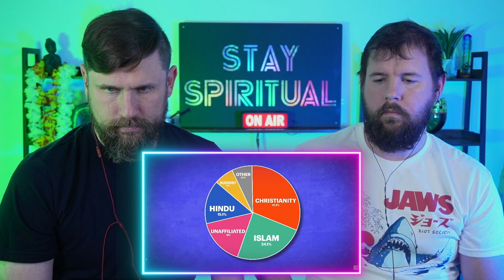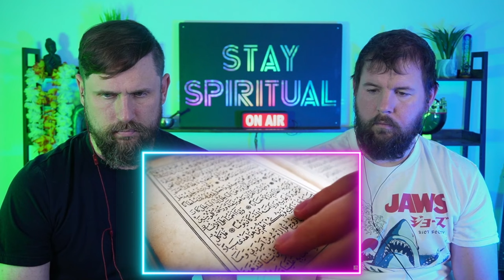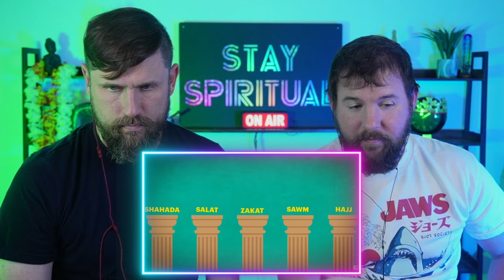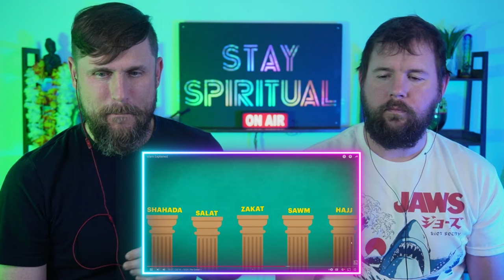Islam Explained by Cogito - Reaction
In this reaction video we take a look at Cogito and their video entitled Islam explained. Islam is a monotheistic Abrahamic religion that originated in the 7th century CE in the Arabian Peninsula. It is based on the teachings of the Prophet Muhammad, as revealed in the holy book known as the Quran. Islam emphasizes the belief in one God (Allah) and the importance of submission to His will. The Five Pillars of Islam, which include the declaration of faith, prayer, fasting during Ramadan, giving to charity, and pilgrimage to Mecca, form the foundation of Islamic practice. Islam promotes values such as justice, compassion, peace, and the pursuit of knowledge. Muslims, the followers of Islam, strive to live in accordance with these principles while seeking spiritual growth and connection with God.

About us: Welcome you modern day mystics and truth seeks. James and Justin here, your favorite spiritual analysts on all things culturally relevant. Doing our best to help team humanity connect with this divine, yet somewhat peculiar reality we all find ourselves in!!! Staaaaaaaaaay Spiritual 🙏😲🙏😉🙏😁